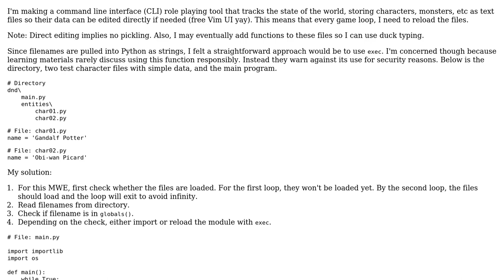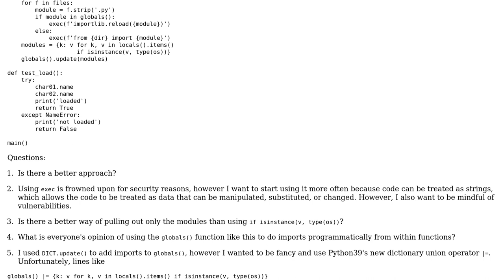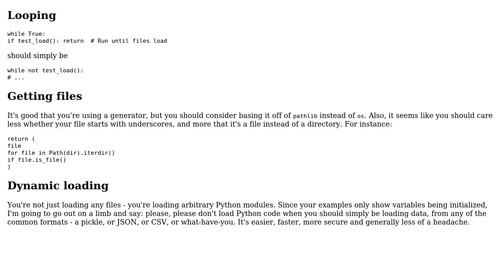Code Review: Programmatically using `exec` to load files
With thanks & praise to God, and with thanks to the many people who have made this project possible! You are responsible for your own actions.